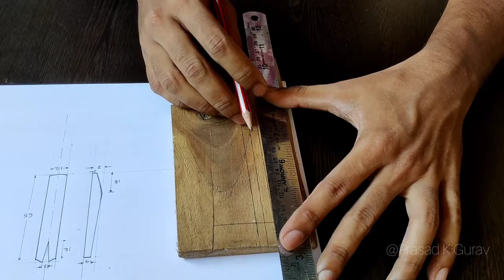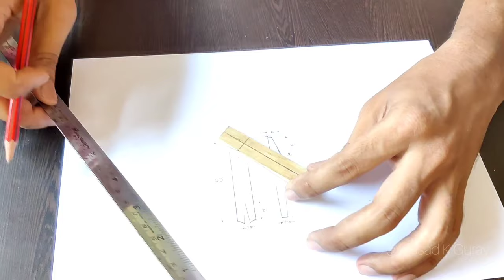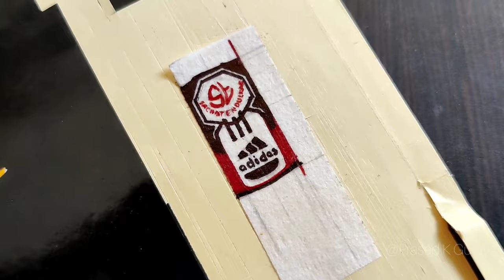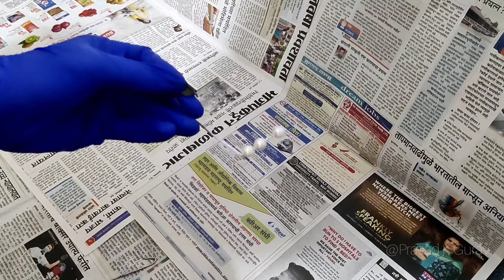How to make mini cricket bat | DIY Sachin Tendulkar mini wooden bat and Cricket Mini Kit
DIY Sachin Tendulkar Mini Wooden Bat :
In this video, I am showing you how to make mini wooden bat. For this, I have used a small wooden piece, icecream sticks, bamboo skewers, plastic beads etc. Its a DIY project. You also can try this at home. But please do it carefully and ensure full safety.

A short Bio:
I am Prasad K. Gurav. Professionally the Mechanical Engineer, working in Merchant Navy as a Marine Engineer. I like to make Miniature models mostly of bikes. Also I make pencil portraits. These are my hobbies and I like to share these hobbies through my videos. Hope you will find it interesting and informative. Thank you all for your support. 🙏😊